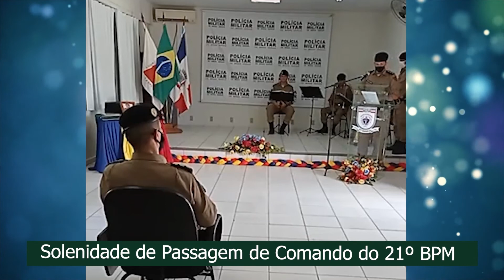SOLENIDADE DE PASSAGEM DE COMANDO DO 21º BPM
Neste bloco você vai ver uma trecho da solenidade que marcou a passagem de comando do 21º BPM de Ubá.